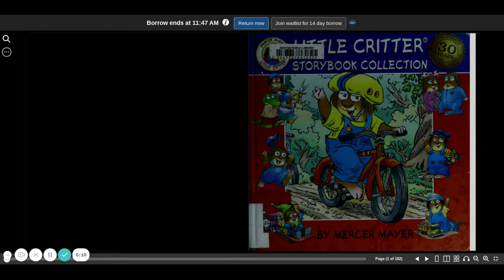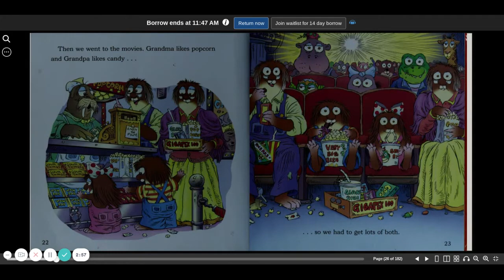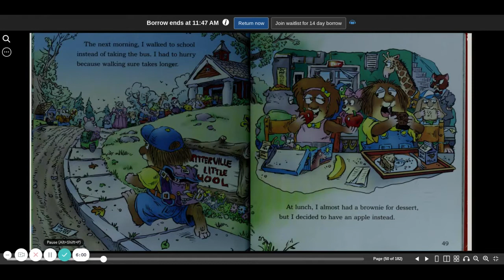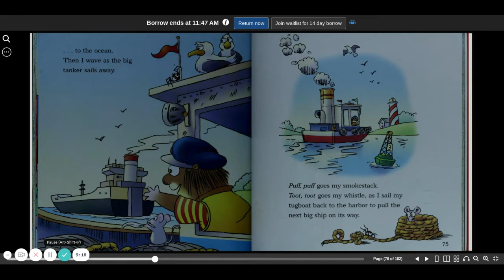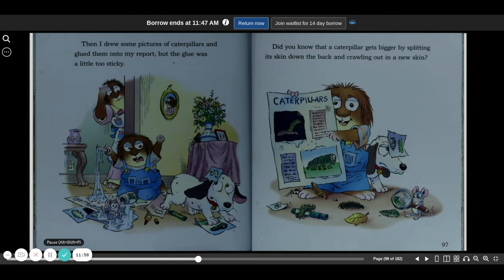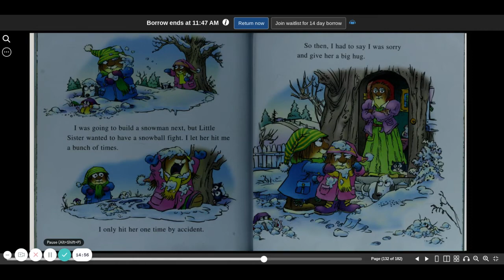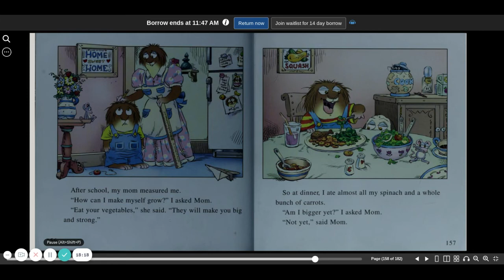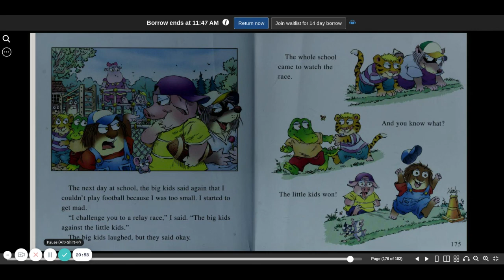Little Critter Storybook Collection | Mercer Mayer | read aloud | children's book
Little Critter Storybook Collection by Mercer Mayer is a read aloud children's book